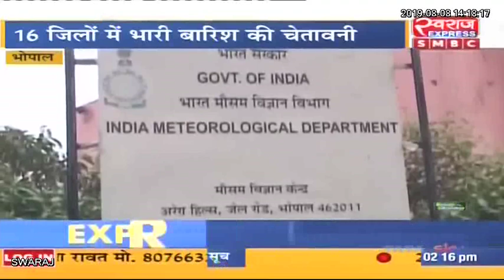Chhattisgarh Monsoon: प्रदेश में लगातार बारिश से नदी-नाले उफान पर